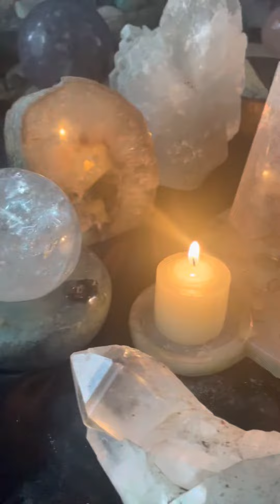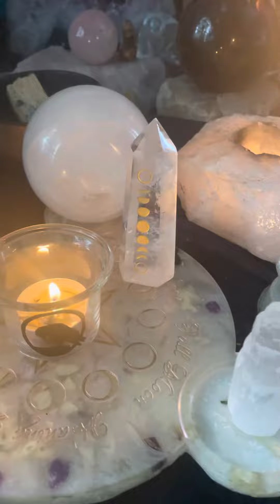Cleansing for this morning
Just some morning cleansing. I hope you all are feeling this. Cleansing is so important to keep you balanced.